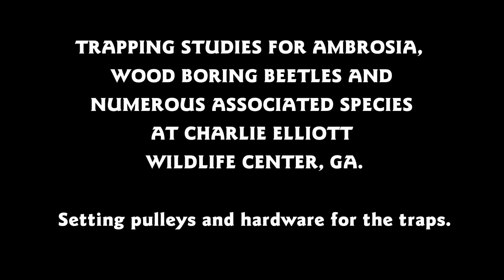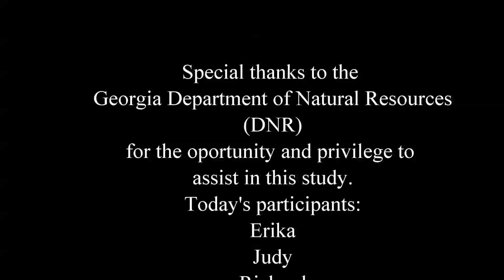TRAPPING STUDIES FOR AMBROSIA AND WOOD BORING BEETLES AT CHARLIE ELLIOTT WILDLIFE CENTER, GA.